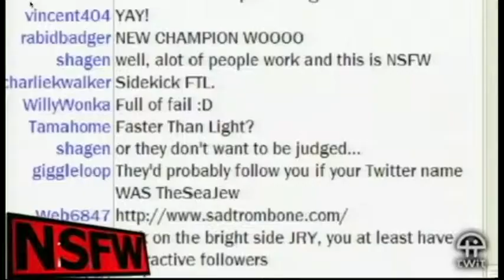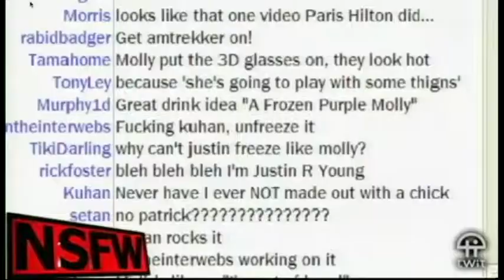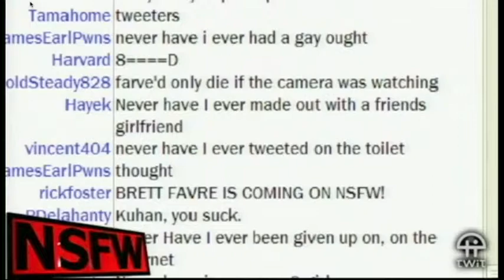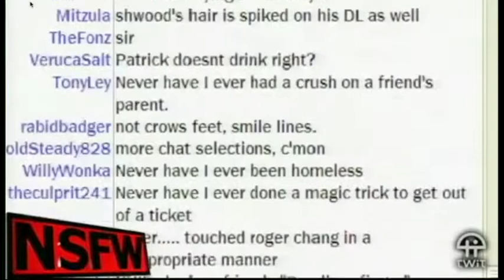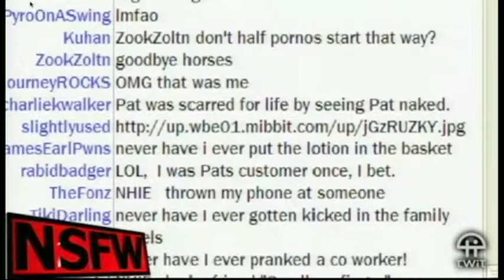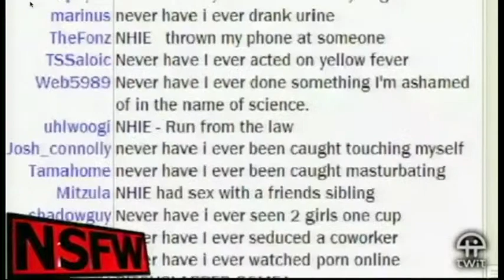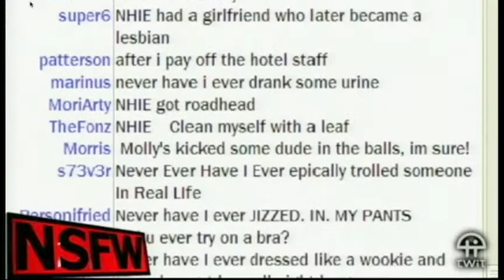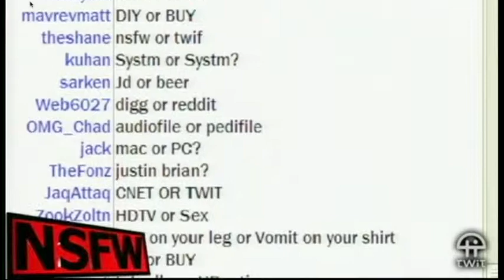NSFW #9: Never Have I Ever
Never Have I Ever was the ninth episode of NSFW in which Brian and Justin are attempted to play "Never Have I Ever" with Molly Wood and Patrick Norton, both of whom showed up very late. Molly had multiple issues and was only part of the show for about a minute.